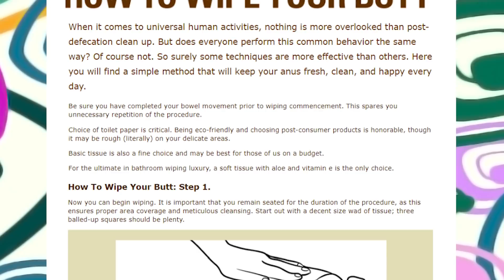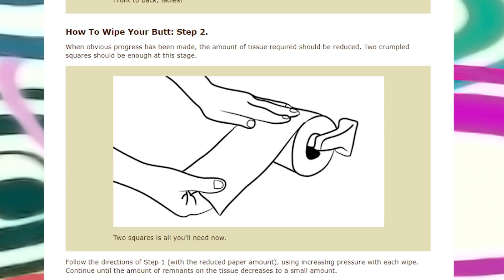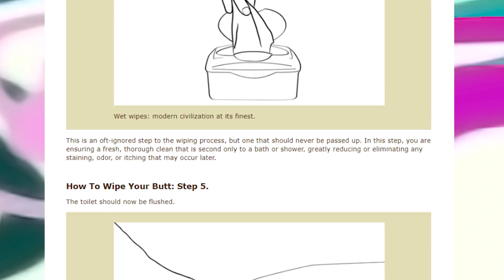When Jaclyn Glenn Broke Up With Onision and Social Repose (Requested Re-Upload) || The Josh Show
Joshua B. Ek gives his honest opinion about the break up between Jaclyn Glenn and Social Repose.

Hunt us on TWITTER together with harassers and psychos, find us on INSTAGRAM for linkless pictures and no way to come straight here or follow us on FACEBOOK like mostly no-one does.